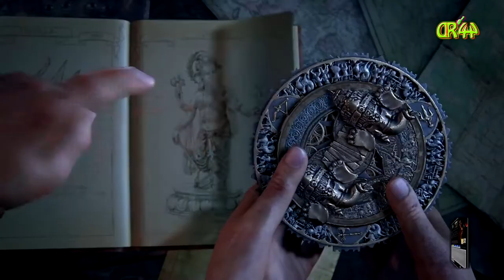Uncharted LoLE #010 der Bogen in Luftigen höhen...👩👩